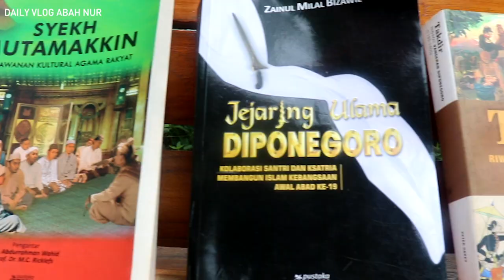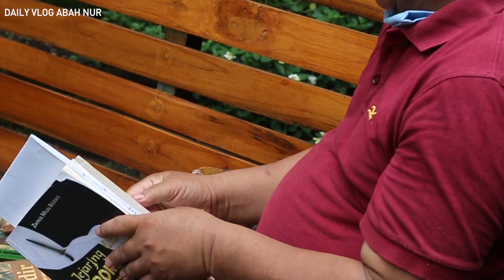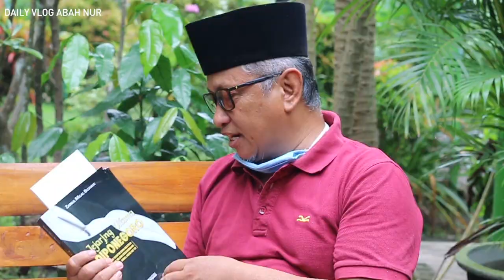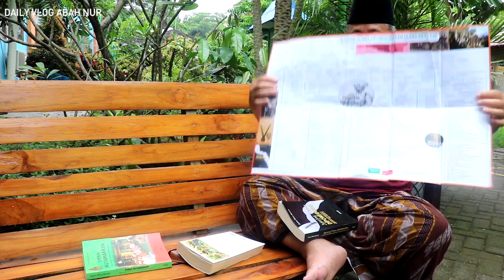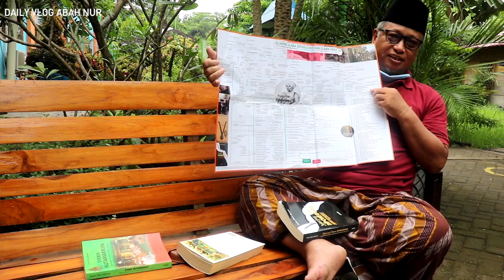VLOG4 TERNYATA!!! anak cucu Pangeran Diponegoro ada di JUNWANGI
Dalam Vlog Kali ini  Abah nur akan mengungkap sebuah rahasia
bahwasanya di desa Junwangi tepatnya di antara hijaunya sawah
terdapat anak cucu Pangeran Diponegoro yang masih hidup

Penasaran siapa orangnya?
skuy tonton VLOGnya